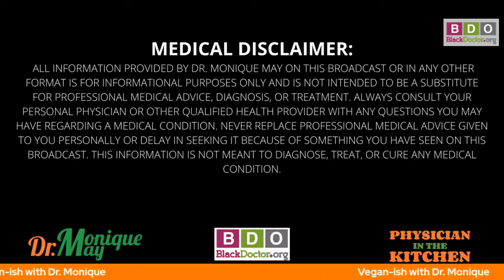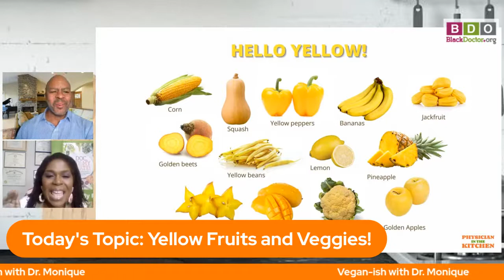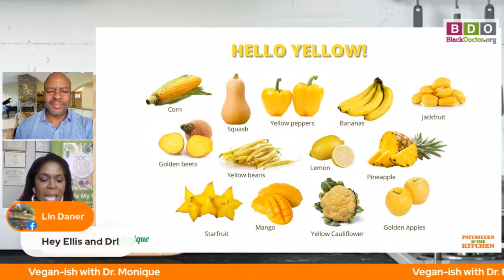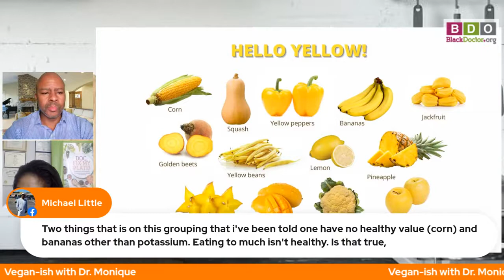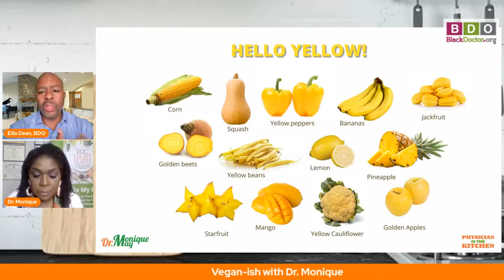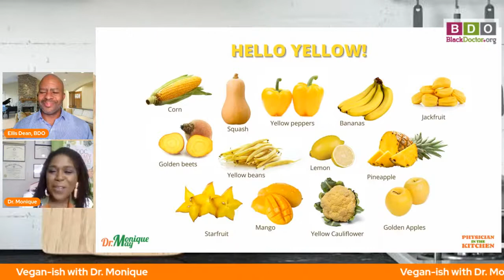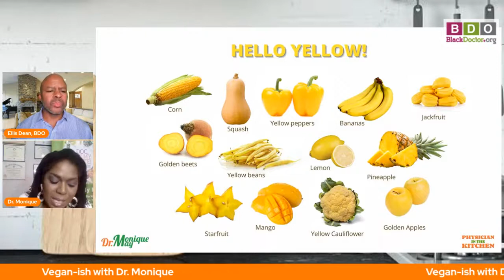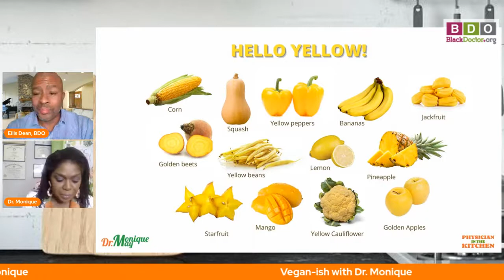EatYourRainbow Series: Benefits of YELLOW Food - Vegan-ish Show with Dr. Monique May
In Part 4 of the EatTheRainbow series, Dr. Monique explains the healthy benefits of yellow foods.

// Vegan-ish with Dr. Monique
On Vegan-ish, Dr. Monique talks about how you can make your diet more plant-based or vegan. She also talks about nutrition in the news, current health trends, and more.

// ABOUT
Dr. Monique May, the Physician In The Kitchen, is a board-certified family physician whose mission is to fix America’s health, one plate at a time. Through her books, coaching, and cooking classes she enjoys helping busy households embrace healthy plant-based eating without impacting their hectic schedules.

// MORE OFFERS, TOOLS & RESOURCES
All about Herbs:
Doc, Fix My Plate! The Physician In The Kitchen’s Prescriptions for Your Healthy Meal Makeover: Docfixmyplatebook.com
1:1 Cooking Class: Cookingwithdrmonique.com
Vegan W(orcestershire) Sauce: Veganwsauce.com